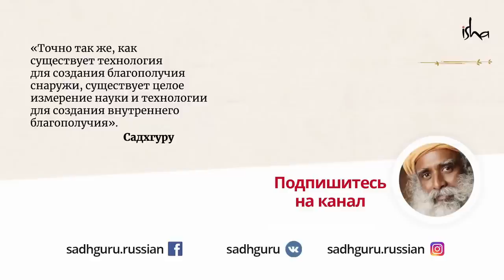Отбросьте сомнения, когда выбрали цель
Что делать в жизни и как 100% дойти до своих целей, не сворачивая под давлением сомнений и эмоций? Два сложных вопроса и один ответ – смотрите в новом видео Садхгуру.